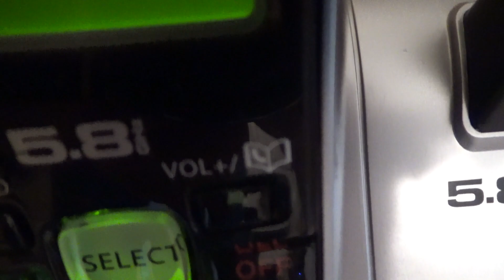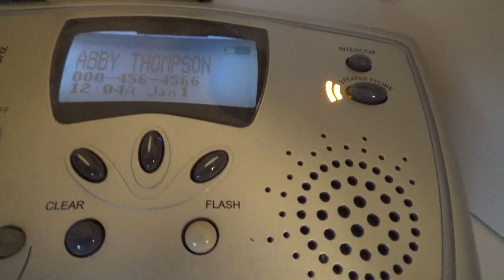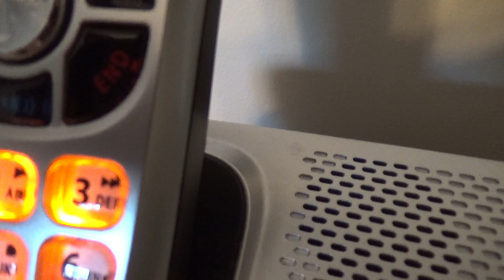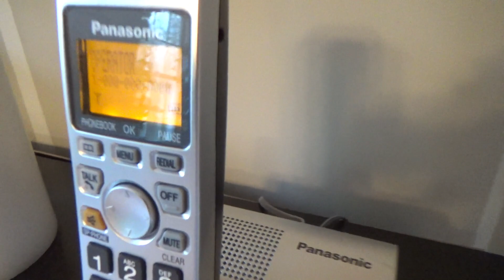Phones ringing 5/9/2020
The telephones ringing as of 5/9/2020.